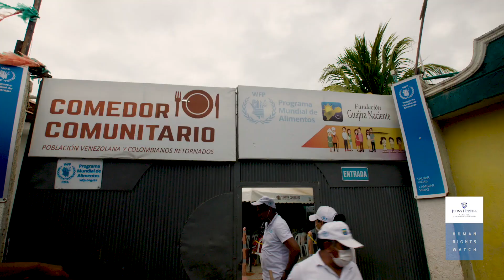Colombia: Indigenous Kids at Risk of Malnutrition, Death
(New York, August 13, 2020) – The Covid-19 pandemic and related lockdown are making it even harder for the Wayuu, an indigenous group in Colombia and Venezuela, to survive, Human Rights Watch and the Johns Hopkins Center for Humanitarian Health said in a joint report and accompanying multimedia piece released today.

The pandemic and lockdown are making it harder than ever for the Wayuu, many of whom live in the Colombian northeastern state of La Guajira, to get adequate food, water, and healthcare at a time when they need them more than ever. The Colombian government should urgently take action to protect indigenous Wayuu children’s rights.